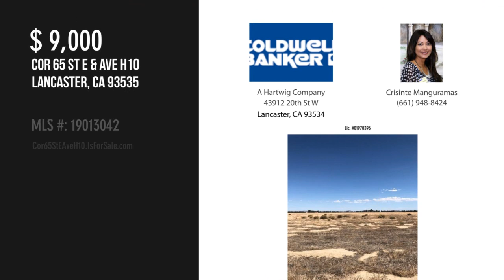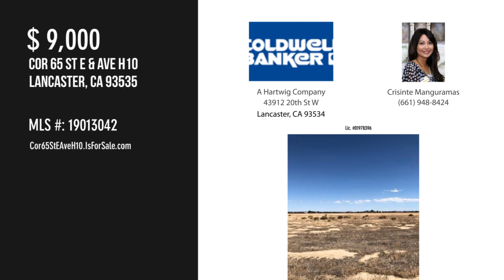Cor 65 St E & Ave H10, Lancaster, CA 93535 - Crisinte Manguramas - MLS 19013042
Cor 65 St E & Ave H10
MLS 19013042

Great investment opportunity!Seller is also selling APN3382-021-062 one lot over.

Contact Agent:
Crisinte Manguramas
A Hartwig Company